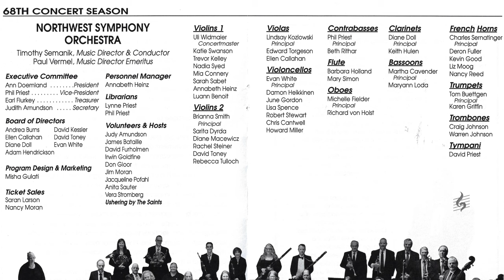Robert Schumann - Symphony No.3 in E-Flat Major Op.97 ("Rhenish")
NORTHWEST SYMPHONY ORCHESTRA
13 February 2022 CONCERT
at the Forest View Education Center Theater
Arlington Heights, Illinois

Music Director and Conductor: Timothy Semanik
Audio and Video Recording by Jeffrey Skender

NORTHWEST SYMPHONY ORCHESTRA Acknowledges Support From the
Illinois Arts Council Agency.